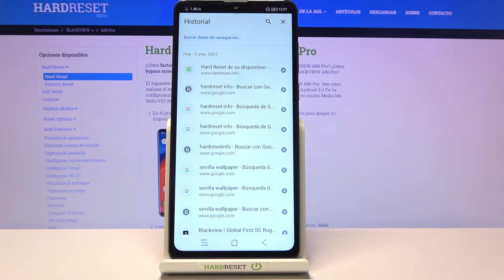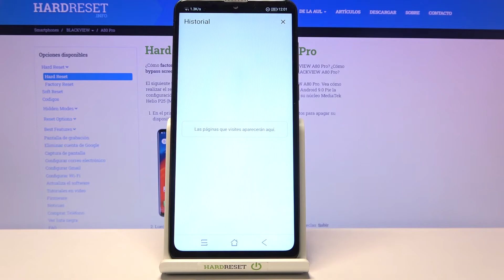Cómo borrar el historial de navegación en BLACKVIEW A80 Pro - eliminar datos de navegación Chrome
En este tutorial te mostramos cómo borrar los datos de navegación en tu BLACKVIEW A80 Pro. Si quieres borrar el historial del navegador Chrome en tu BLACKVIEW A80 Pro, quédate con nosotros y aprende a eliminar el historial de Google Chrome en unos pocos pasos.

¿Cómo eliminar el historial de navegación en BLACKVIEW A80 Pro? ¿Cómo borrar el historial de Google Chrome? ¿Cómo borrar el historial de Internet en BLACKVIEW A80 Pro? ¿Cómo borrar la caché del navegador en BLACKVIEW A80 Pro? ¿Cómo eliminar el historial de páginas en BLACKVIEW A80 Pro? ¿Cómo ver el historial de Chrome en BLACKVIEW A80 Pro?